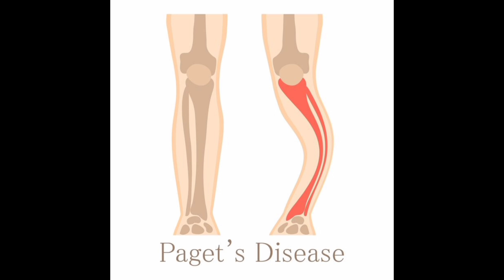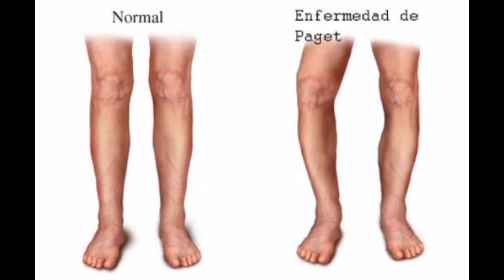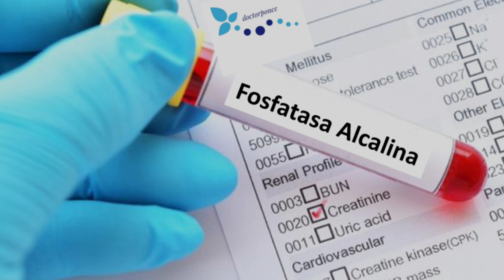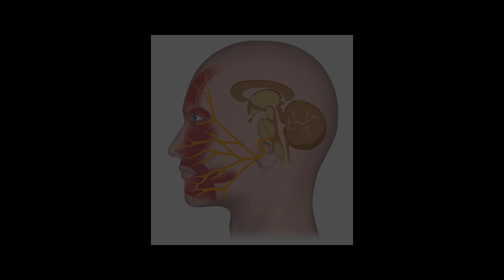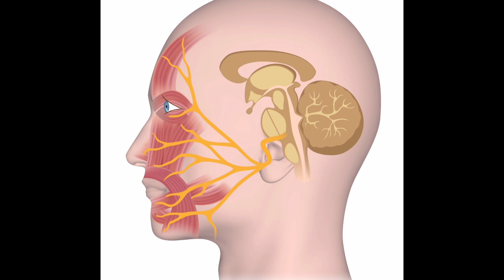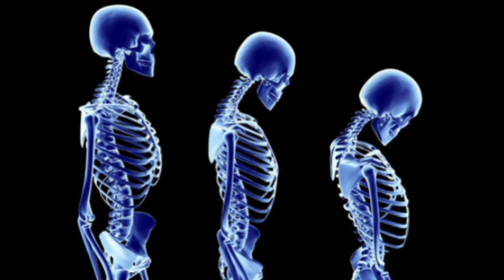ENFERMEDAD DE PAGET: Dolor de piernas, deformidad de huesos , fisuras, fracturas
La enfermedad ósea de Paget interfiere en el proceso natural de reciclaje del cuerpo, por el cual el tejido óseo viejo se reemplaza progresivamente por tejido óseo nuevo. Con el paso del tiempo, los huesos pueden volverse frágiles y deformarse. Esta afección suele afectar normalmente la pelvis, el cráneo, la columna vertebral y las piernas.
El riesgo de contraer la enfermedad ósea de Paget aumenta con la edad y si hay familiares directos que tienen el trastorno. Sin embargo, por razones desconocidas para los médicos, la enfermedad ha disminuido en los últimos años y es menos grave cuando se desarrolla. Las complicaciones pueden incluir fracturas, pérdida auditiva y pinzamiento de los nervios de la columna vertebral.
Los bisfosfonatos, el medicamento que se usa para fortalecer los huesos debilitados por la osteoporosis, son el tratamiento principal. Es posible que se necesite cirugía si hay complicaciones.

Enfermedad de Paget.
Osteítis Deformante.
Dolor de piernas.
Zumbido de oídos.
Deformidad de piernas.
Fosfatasa alcalina elevada.
Enfermedades de los huesos.
Dolor de huesos y articulaciones.
Dolor en la tibia.
Dolor en la cadera.
Dolor de cabeza y parálisis facial.
Arqueo de huesos.
Huesos arqueados.
Radiografía enfermedad de Paget.
Paget.